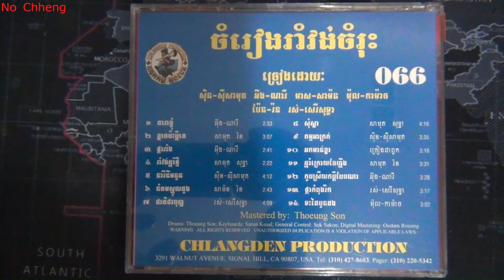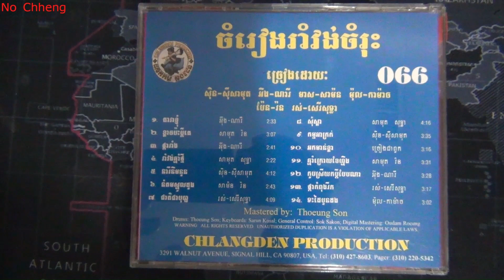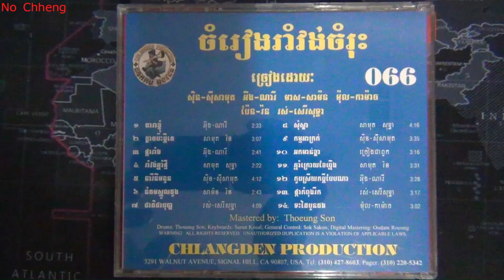អកមាន់ខ្លា ច្រៀងជាពួក Ouk mun kla